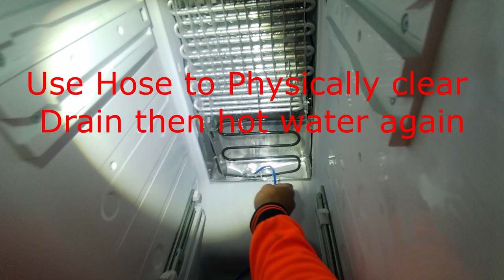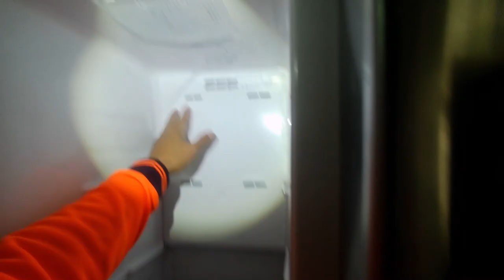Fridge Repair Water Leaking Fisher & Paykel RX628DX1 628L Side by Side Fridge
I am sharing a video about a common problem that you may encounter in your fridge especially the Side by Side Model.

The customer told me they have been cleaning the bottom of Freezer every 3 days as the Ice Builds-up. Upon inspection I noticed water is not draining.

Enjoy this simple video and it will give you an idea how to clear the drain blockage in your fridge. Ensure that power of Fridge is Turned Off prior any job or repair. Always be safe guys.

The video is totally made using an ORDRO EP7 Camera.
If you have any questions feel free to flick me a message.